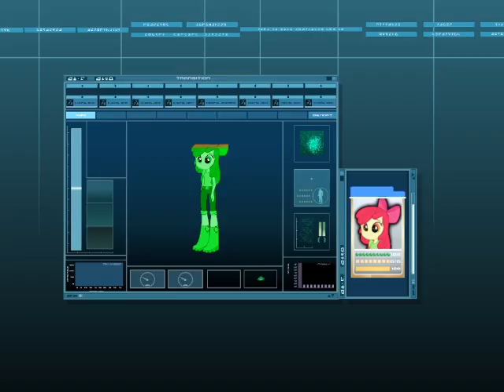Code: Pony (CMC Virtualization) [50+ SUBS!]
Like with the Mane 6, this is a non-canon thing I did in my free time (again, suggested by Sonic Ranger).

Files used:
Applebloom Seriously - Green Screen by Eucratess
Classy by masemj
Gracious by masemj
Modest by masemj
Sweetie Belle Smile - Green Screen Ponies
Sweetie Belle Unsure - Green Screen Ponies

Screenshots (edited/ripped) of cards and programs were taken from IFSCL.